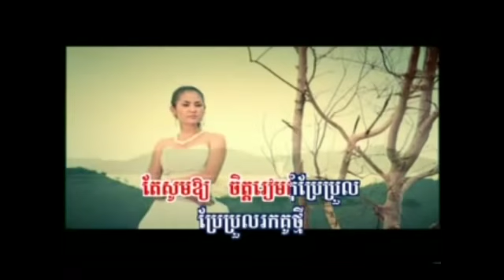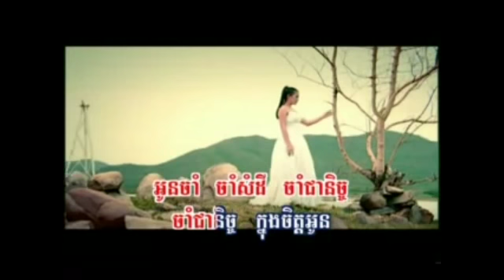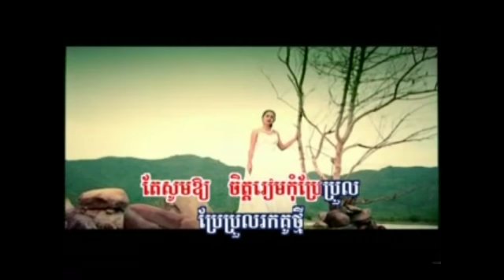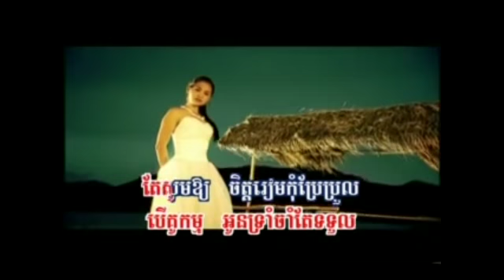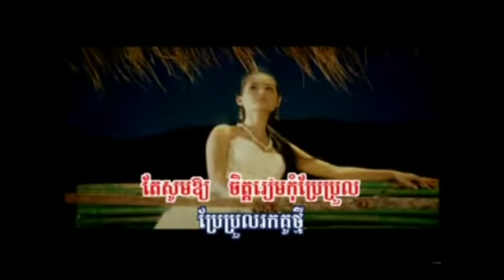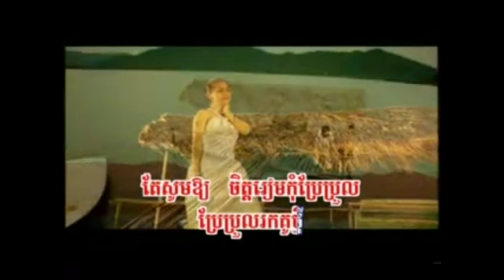Nisa - Ber Jear Kou (Girl Version)